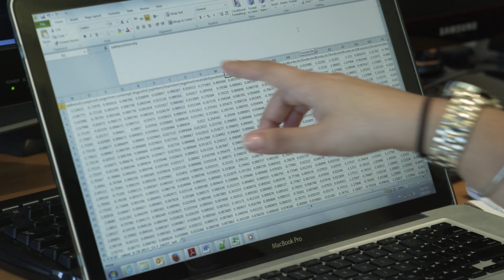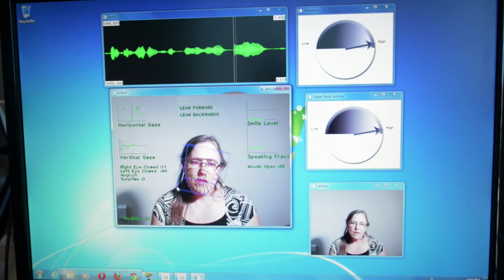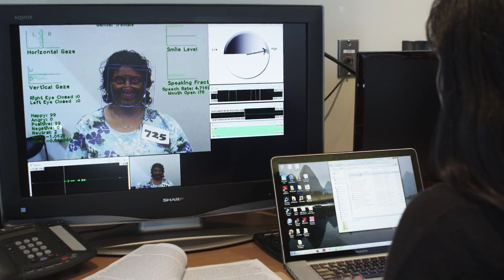SimSensei/MultiSense Overview 2014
ICT is expanding its expertise in automatic human behavior analysis to identify indicators of psychological distress in people. Two technological systems are central to the effort. Multisense automatically tracks and analyzes in real-time facial expressions, body posture, acoustic features, linguistic patterns and higher-level behavior descriptors (e.g. attention and fidgeting). Multisense infers from these signals and behaviors, indicators of psychological distress that directly inform SimSensei, the virtual human. SimSensei is a virtual human platform able to sense real-time audio-visual signals captured by Multisense. It is specifically designed for healthcare support and is based on the 10+ years of expertise in virtual human research and development at ICT. The platform enables an engaging face-to-face interaction where the virtual human automatically reacts to the perceived user state and intent, through its own speech and gestures. Other uses for MultiSense include public speaking training.